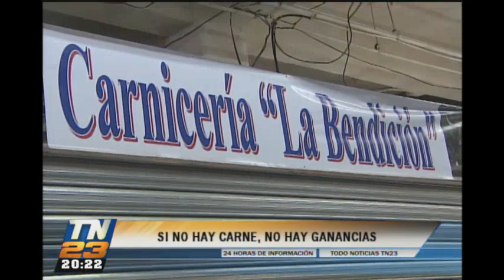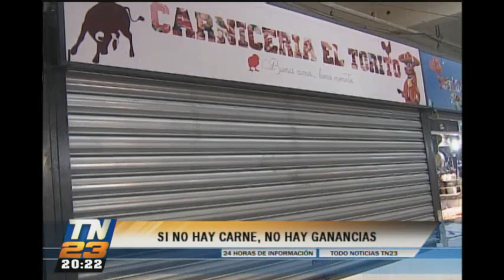Tn23 Noticias: Programa 09 de febrero de 2017